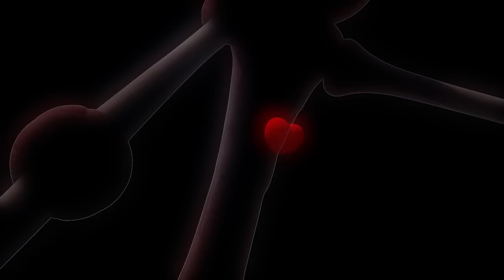LARVA- VÉSPERA NOVA YORK| 2016 Filme completo dos desenhos animados| Cartoons Para Crianças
Amarelo e vermelho Tentando brigando sobre uma cereja tentadora. Mas, a água strewb no chão tornam mais difícil. Quem vai finalmente obter o delicioso cereja?

Venha se divertir conosco!

WildBrain em Português é onde crianças pequenas assistem a maioria dos seus programas favoritos em português: Arthur, Caillou, Ursinhos Carinhosos, Moranguinho, Zoboomafoo e outros adoráveis amiguinhos dos programas de televisão favoritos.

A sua assinatura começa com duas semanas GRATUITAS e centenas de episódios dos programas de televisão favoritos do seu filho. Novos programas são adicionados regularmente.

Drain filled with water is full of deep-sea fishes which have scary teeth. Relying on a wooden board dangerously, could our friends manage to get out of this crisis?

Yellow looks so cool when he dives in front of Pink! Red who wants Pink's attention tries to dive as well but it seems not easy to him. Red practice and practice diving to show Pink. Could Red dive nicely in front of Pink?

🐌 THE CHARACTERS 🐌
💛 Yellow 💛